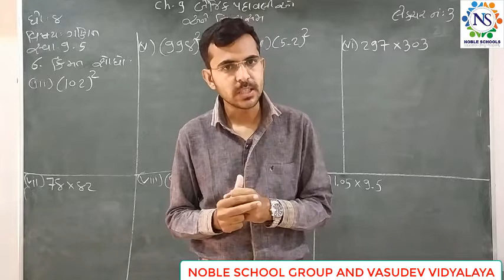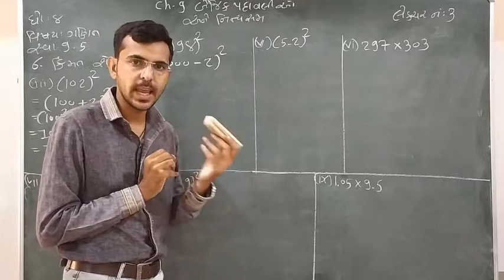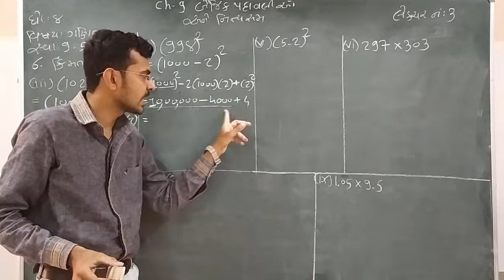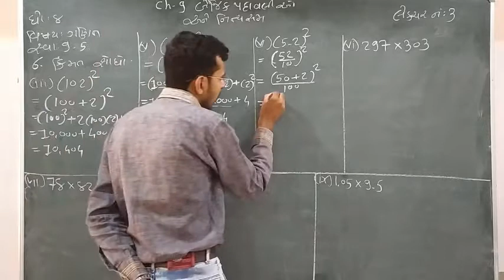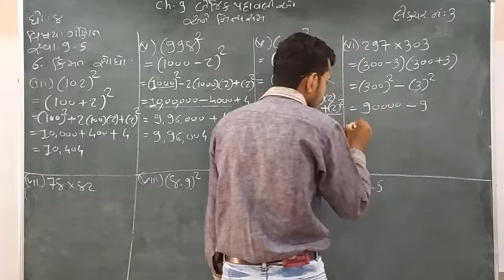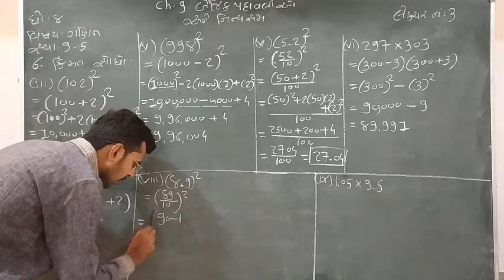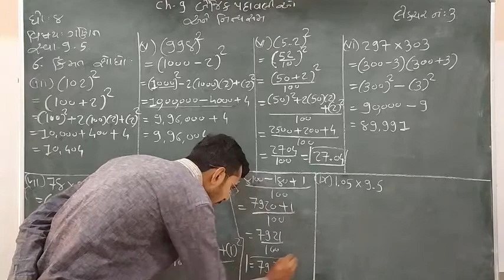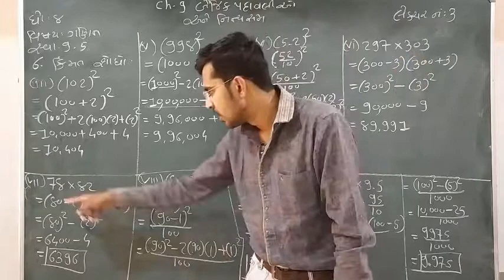Standard - 8 Maths Semester - 2 Lecture - 3 By kaushalsir